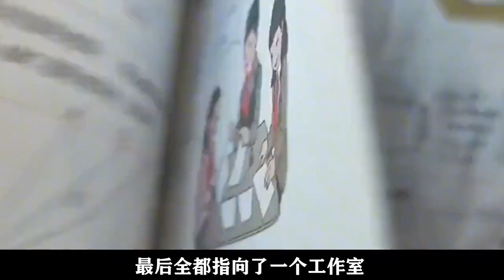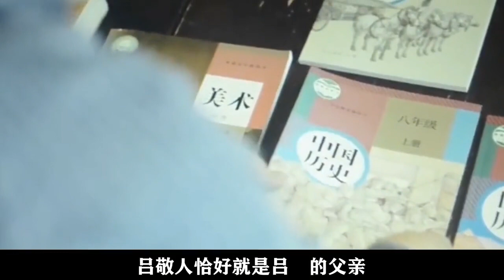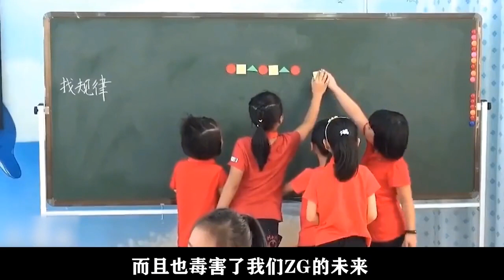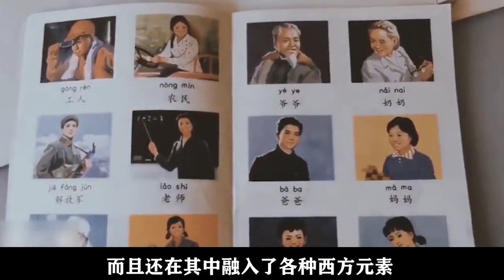“毒教材”再起波澜，吴勇只是小角色，背后“神秘”家族才是关键